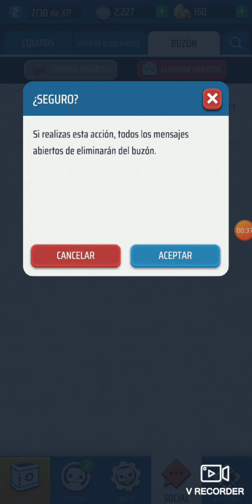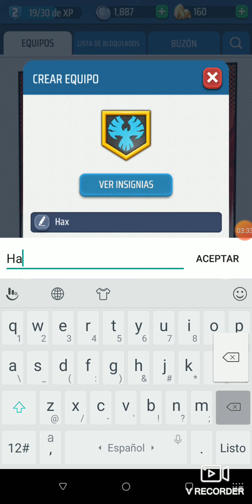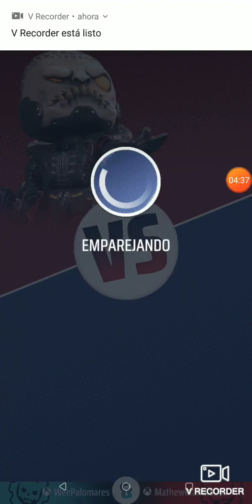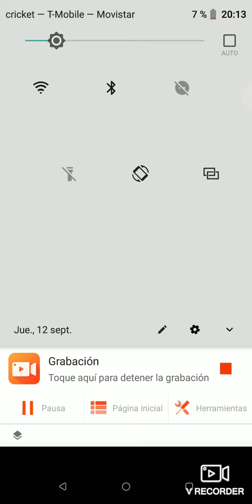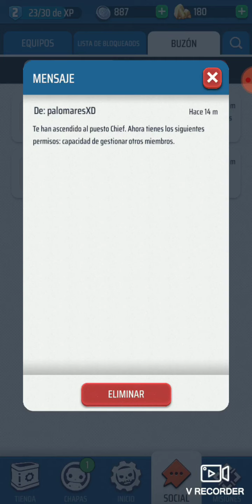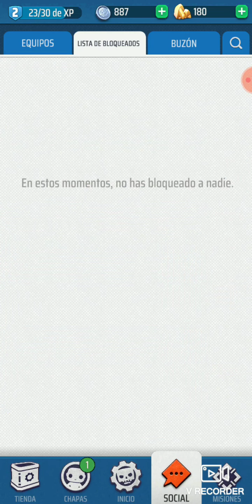Ganamos en modo horda, Gears Pop con Palomares66